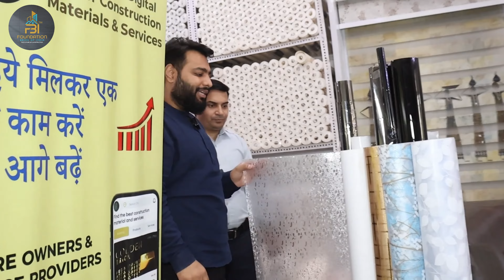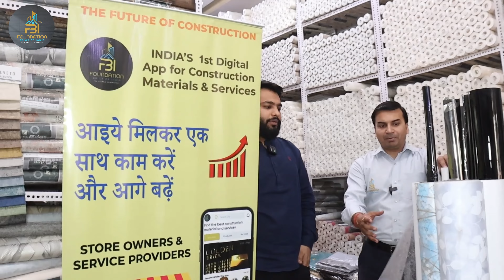🌟 Exciting News for Our Prime Members in Chandigarh🌟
We're thrilled to introduce "MADAAN G WALLPAPERS," a proud member of "Our Prime Members in Chandigarh"! 🎉 Renowned for providing the best of the best in wallpaper designs, Madaan G guarantees unbeatable prices exclusively on Foundation Brick of India. 🏷️

Looking to revamp your space? Don't miss out on this incredible opportunity! Download the Foundation Brick of India app now and enjoy the best deals from Madaan G Wallpapers. Transform your home with premium quality at unmatched prices! 🏡✨ ChandigarhDeals HomeDecor BestPriceGuaranteedWe're thrilled to introduce "MADAAN G WALLPAPERS," a proud member of "Our Prime Members in Chandigarh"! 🎉 Renowned for providing the best of the best in wallpaper designs, Madaan G guarantees unbeatable prices exclusively on Foundation Brick of India. 🏷️

Looking to revamp your space? Don't miss out on this incredible opportunity! Download the Foundation Brick of India app now and enjoy the best deals from Madaan G Wallpapers. Transform your home with premium quality at unmatched prices! 🏡✨